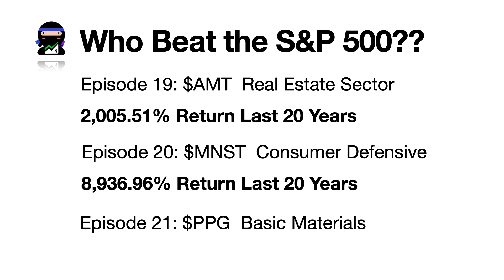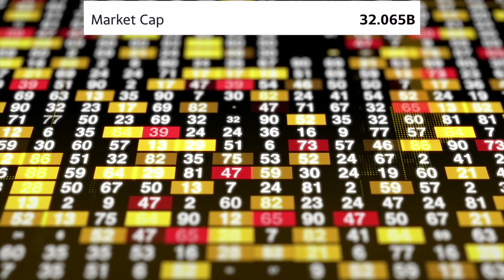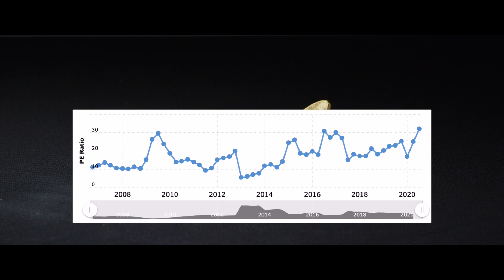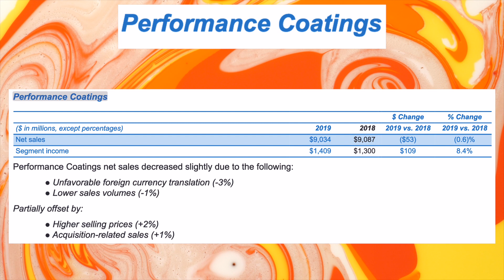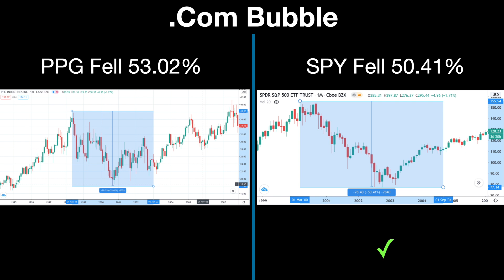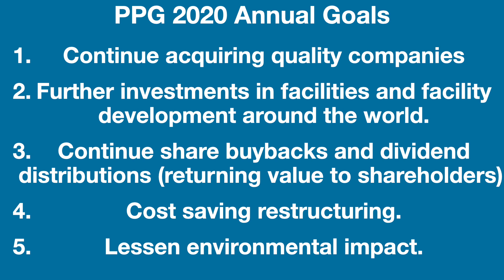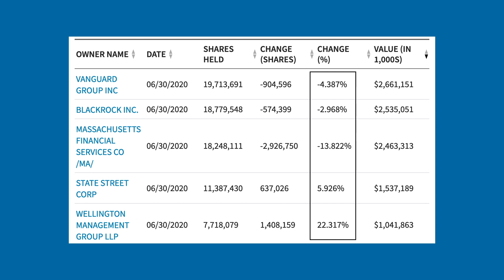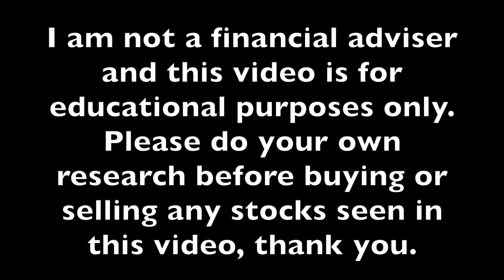PPG INDUSTRIES STOCK ANALYSIS | Basic Materials | Who Beat the S&P 500? Ep 21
This is Episode 21 of Who Beat the S&P 500?  In this series we do a high level stock analysis, and  review of companies with great track records against the stock market. In today's episode we will be looking into PPG Industries, ticker symbol PPG, or $PPG.  A widely known company that has a rich dividend history, and overall stock performance.